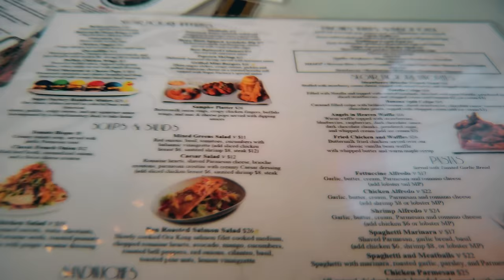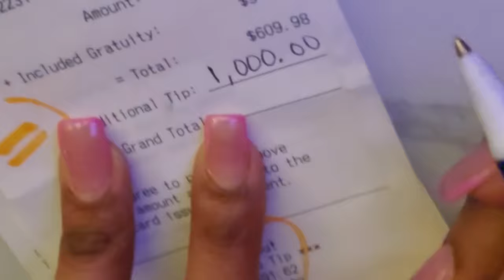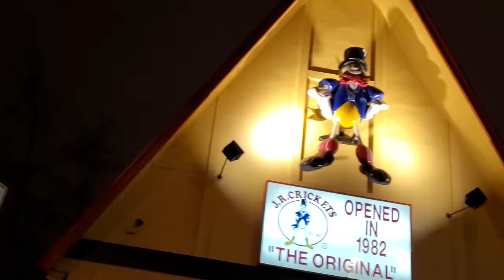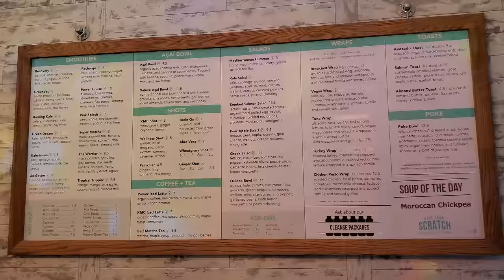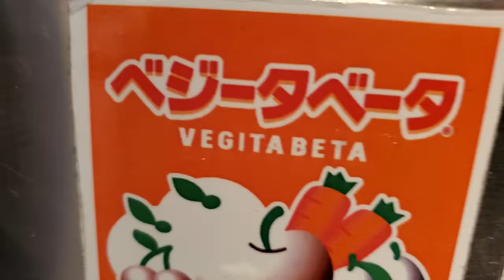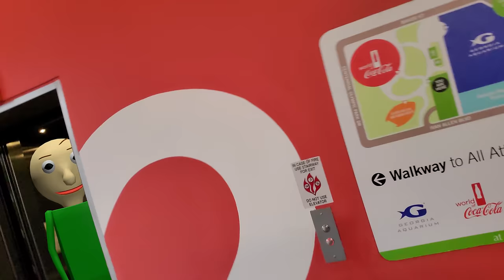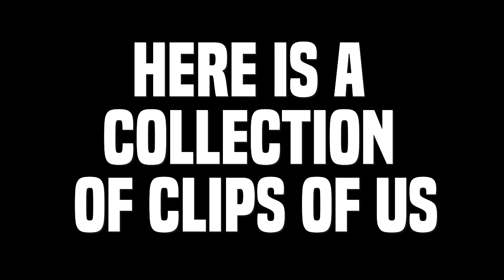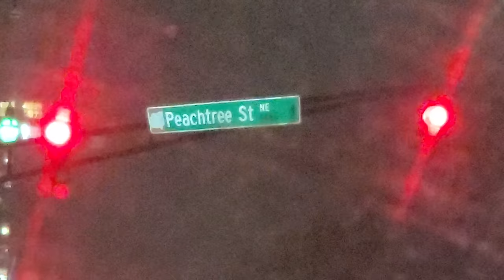LETTING OUR WAITRESS CHOOSE HER OWN TIP @ SUGAR FACTORY ATLANTA!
So we did not plan to do this at Sugar Factory Atlanta, but we thought our waitress was really nice and we saw MR. BEAST do this  recently where he let a waitress choose their own tip so hey, it just happened!  ATLANTA, thank you all for the love you showed us! WE LOVE YOU GUYS!!!
📚Buy our FGTeeV Presents "Into The Game" Book wherever books are sold